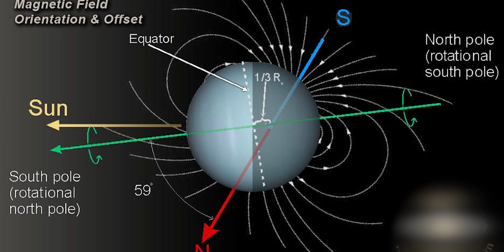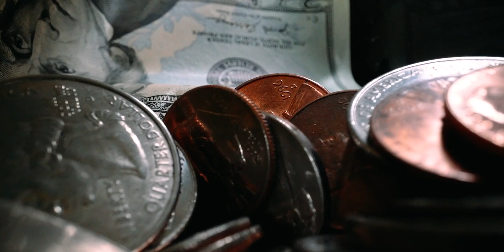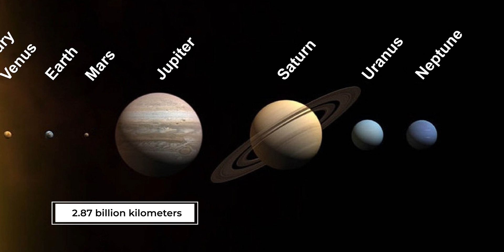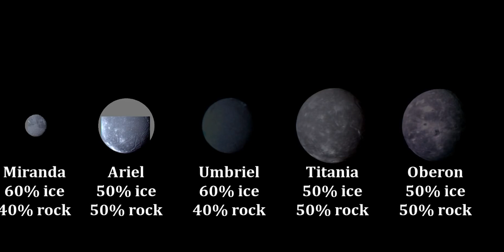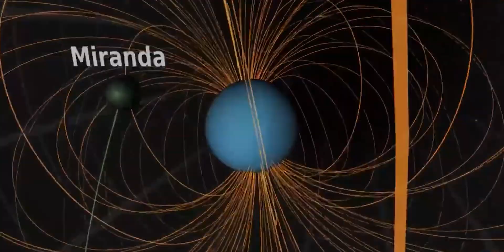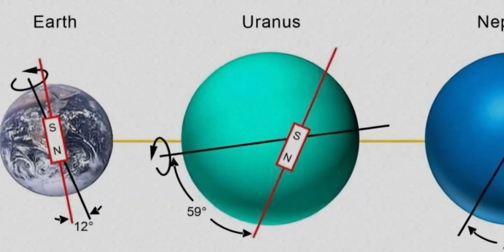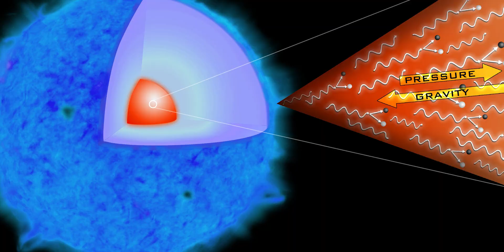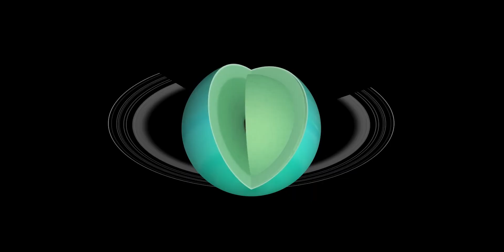The Extreme Strangeness of the Planet Uranus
"Uranus: The tilted, icy enigma of the Solar System that defies all expectations—explore now!"